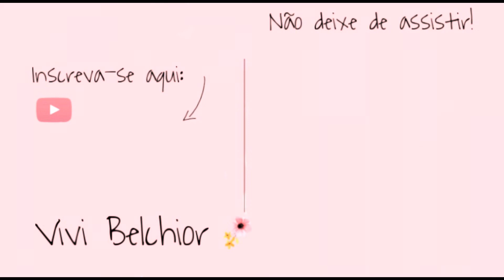RECEITA DO MELHOR DONUTS DO MUNDO - O donuts mais gostoso que eu já comi!! Massa fofa e leve 😋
Se você é fã de donuts como eu, saiba que você caiu no vídeo certo.

Eu sempre amei os donuts do Dunkin Donuts, mas não tinha encontrado um igual aqui no Brasil. Com isso, já testei diversas receitas, mas nunca cheguei perto do meu 🍩 favorito.

Resolvi juntar varias idéias de receitas, até que cheguei nessa aqui.

É um donut leve, saboroso e muito fofinho. Já posso dizer que é o MELHOR de todos que comi até hoje.

Faça e depois me conte o que achou 😋

Link do vídeo do pãozinho sem forno:

00:00 Introduction
00:34 INICIANDO A RECEITA
03:33 CORTANDO OS DONUTS
05:23 FRITANDO OS DONUTS
07:54 FAZENDO A COBERTURA